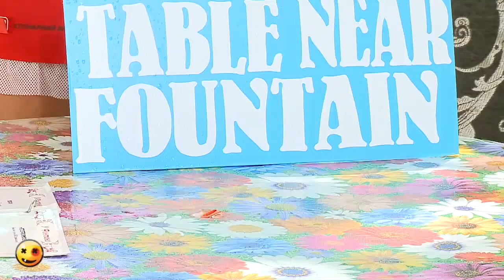Top Craziest Pranks